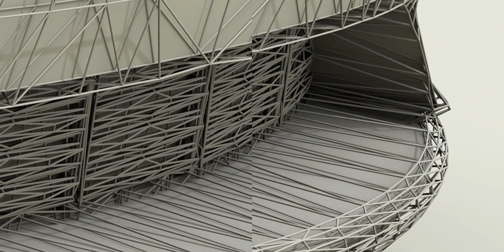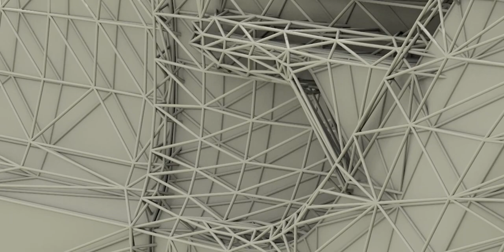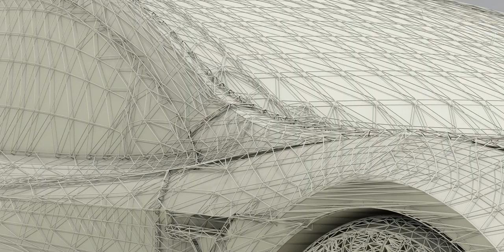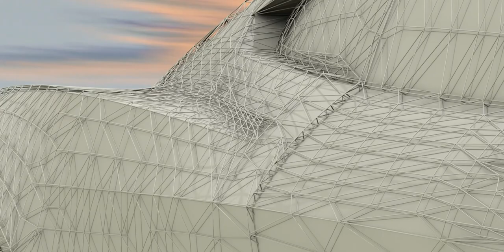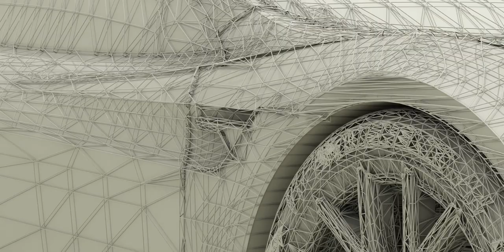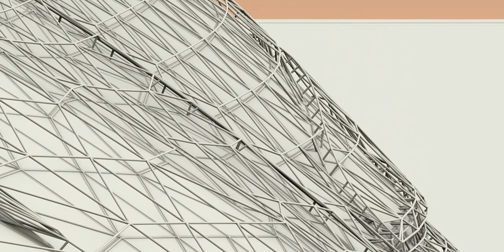Artwork on Tesla Roadster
We all love Tesla Roadster. Well, for a change I have done some artwork, in technical speak, mesh work on it for a different look and feel. The car's contours are the same but its mainly the artwork on its exterior that is at play here!